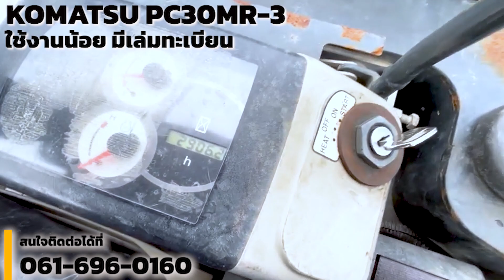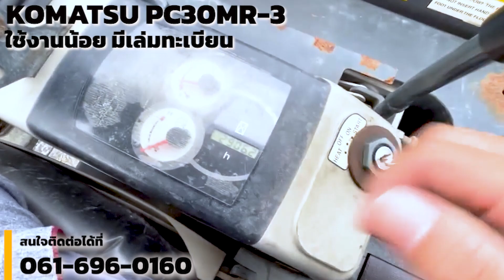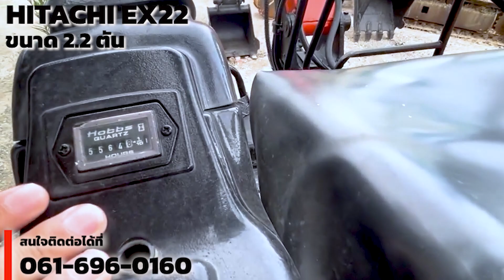มาแล้วจ้า!! รถขุดราคาถูก กับโปรโมชั่นประจำเดือน ลดแรงต่อเนื่อง ห้ามพลาด!! กับ ส่วนลดสูงสุดถึง 1แสน!!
ลดแรงต่อเนื่อง ห้ามพลาด!! กับ Promotion ประจำเดือนสุดพิเศษ
กับส่วนลดสูงสุดถึง 1แสนนน!!!
พร้อมของแถมอีกมากมายที่ห้ามพลาดโดยเด็ดขาด!!!

จองด่วน!! สำหรับเดือนนี้เท่านั้น

พิกัด 📍 ร้านสองรถสวย อ.พานทอง จ.ชลบุรี

สองรถสวย ซื้อ-ขาย-แลกเปลี่ยน รถยนต์และเครื่องจักรกลทุกชนิด